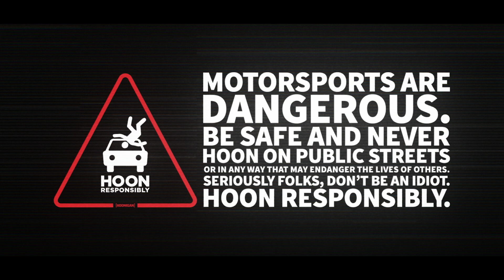Ken Block's GYMKHANA TEN: Extended Cut; LOS ANGELES | PENNZOIL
Ken Block, Pennzoil and Hoonigan present an extended cut from Gymkhana TEN: LOS ANGELES. New, never before seen footage and new angles. Driven by Ken Block in his Ford Escort Cosworth Group A, powered by Pennzoil Synthetics.